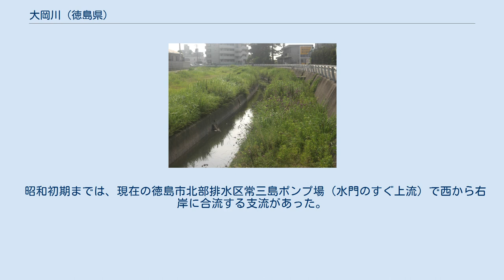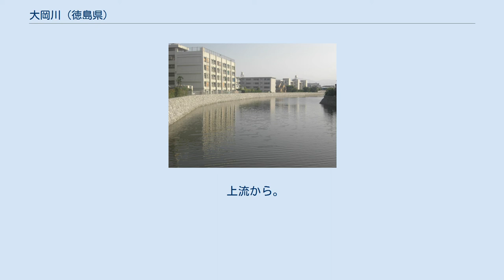大岡川 (徳島県)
大岡川（おおおかがわ）は、徳島県徳島市の川で、吉野川水系に属す助任川の支流である。
 別名興源寺川（こうげんじがわ）。
あるいは、中流にある水門より上流を興源寺川、下流を大岡川と呼ぶ。
 徳島市中心街の北方、吉野川と、南へ分流した新町川からさらに分流した助任川との間の興源寺付近に水源がある。
東進したのち「つ」の字を描くように向きを変える。
南東へ流れる助任川に、東から合流する。
 この寺が「興源寺川」の名の由来である。
なお「大岡」は助任本町のうち興源寺川（助任小橋）より北（現 5～7丁目）の古い地名だが、現在もっぱら「大岡川」と呼ばれる下流とは近くない。
 全域が徳島市で、通過する地区と町は である。
 源流は下助任町2丁目、春日神社前の道路の向かいにある。
道の側溝を兼ねた暗渠が南から繋がっているが、古地図にはこの流れはなく、本来の興源寺川の一部ではないと思われる。
 源流からは、左岸（北・下助任町）に興源寺を臨んで東進する（現在は興源寺境内より西まで上流が伸びている）。
この付近は川幅の狭い3面コンクリート川である。
助任小橋を越えたあと北東に向きを変え、興源寺川橋からは川幅を増し茅原を流れる（写真上参照）。
南東、東と向きを変え、右岸（南・北常三島町）に徳島大学総合運動場・左岸（北・東吉野町）に大岡川排水機場を臨む水門に達する。
 水門から上流が興源寺川、下流が大岡川とされる。
「興源寺川が大岡川へ合流する」と表現されることもあるが、興源寺川とは別の「大岡川の上流」は存在せず、水門ができる前の古地図では一本の流れである。
 水門のすぐ先で直角に曲がり南へ流れ、石垣に囲まれた幅広い川となる（写真下参照）。
大岡川橋より下流の左岸（南東・住吉）には遊歩道があり、神明橋より下流は板敷きの松並木道になっている。
助任川に合流する合流点右岸（北・南常三島町）には徳島大学常三島キャンパスがある。
 興源寺川部分は渭北地区を流れているが、大岡川部分は右岸（北西）の渭東地区と左岸（南東）の渭東地区との境をなす。
 数本の支流があり、助任小橋のすぐ下流で南西から右岸へ、渭北橋の下で北から左岸へ、小川が合流する。
 高度成長期以来、周辺の家庭からの生活排水が増え水質が悪化したが、水門より下流では、平成になってから下水道の整備により改善されている。
水門の上流（興源寺川）はCODが20～35ppm、透視度が14～31cmと非常に悪いが、下流（大岡川）はCODが2ppm、透視度が50cm以上と良好である。
 吉野川と助任川の間に防衛のために掘られた、人工の川である。
 江戸初期には、舩入堀川が南常三島町付近で南東より右岸に合流していた。
舩入堀川と興源寺川本流に囲まれた地域（現 南常三島町2～3丁目）は安宅・安宅島と呼ばれ、淡路水軍を司った安宅氏の屋敷や基地があった。
しかしこれらは寛永年間（1624年～1645年）に南東の（現）安宅に移された。
 明治半ばごろまでは今より川幅がずっと広く、助任小橋のあたりまで川舟が遡上できた。
 昭和初期までは、現在の徳島市北部排水区常三島ポンプ場（水門のすぐ上流）で西から右岸に合流する支流があった。
 上流から。
興源寺川橋より上流には、他にも多くの小さな橋がある。
 上流から。